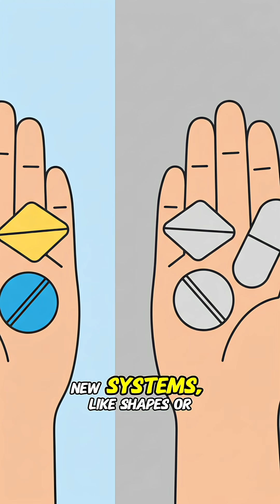What if EVERYONE went colorblind? 🤯 Scientists' bizarre predictions!